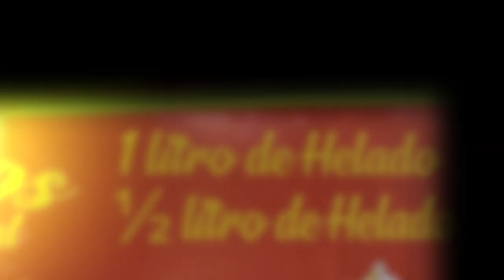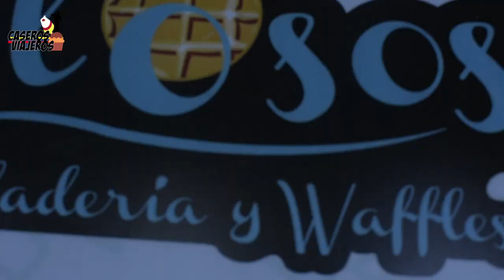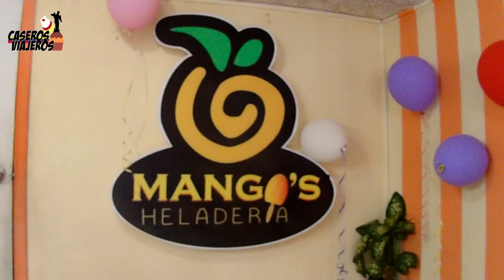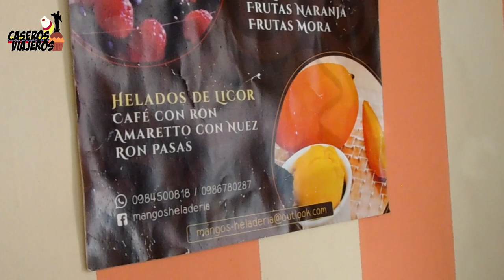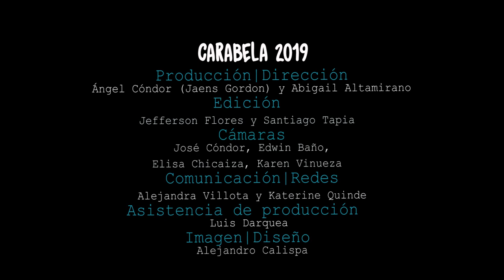Caseros Viajeros - 5 Heladerías que deberías visitar en Quito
Vive una aventura gastronómica junto a Katy y Pili, solo en Caseros Viajeros; una nueva producción de Carabela Producciones Ecuador.